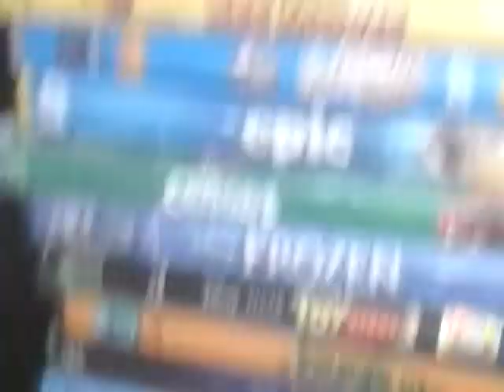Ninjago episode 27 the battle between brothers